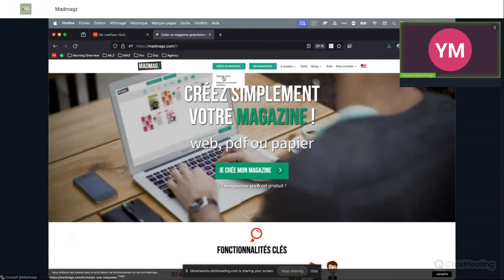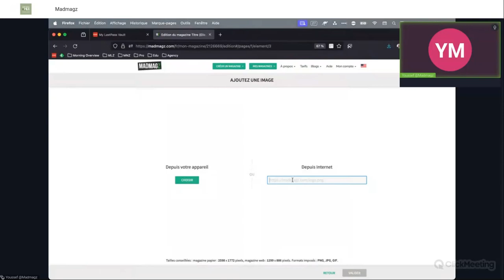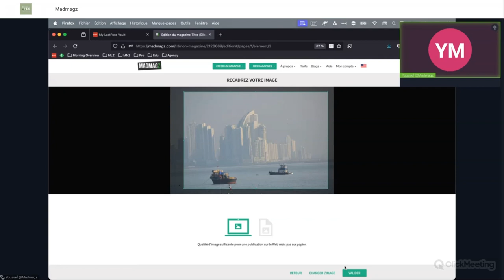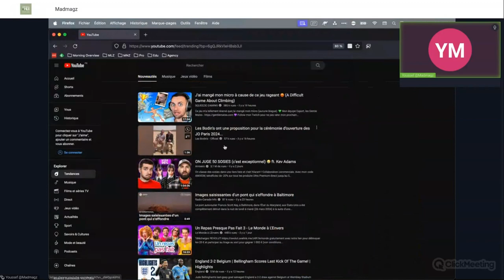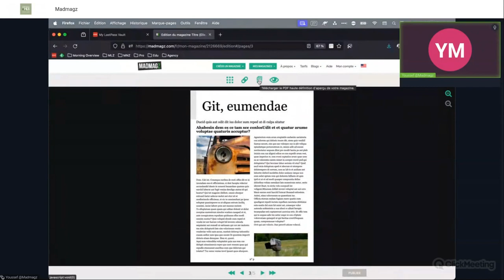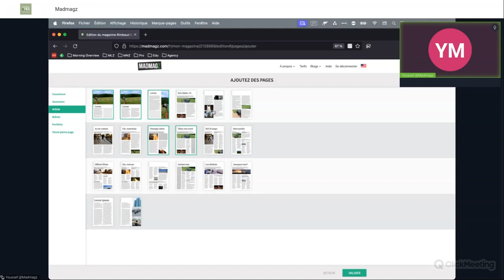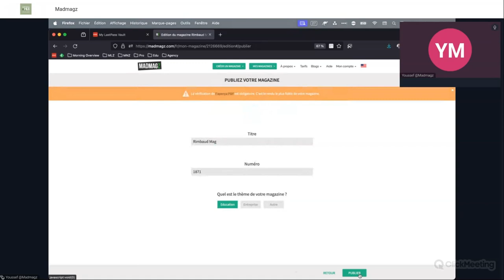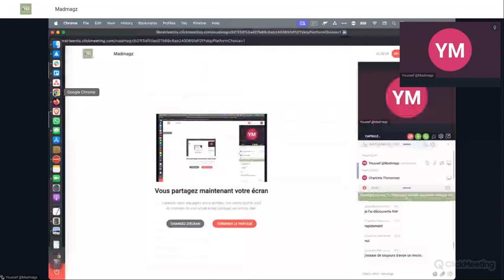Webinaire Éduc'Sources avec Madmagz, éditeur de Ressource Numérique Éducative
Visionnez le webinaire de l'éditeur Madmagz pour la ressource Madmagz.

Application web pour créer des journaux scolaires de manière simple et collaborative.

Intervenant : Youssef Rahoui, président.